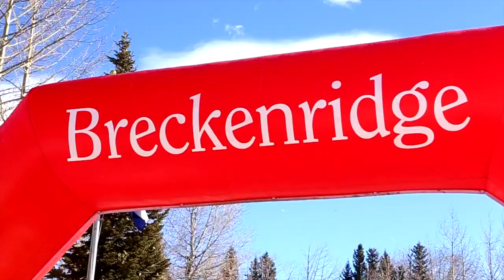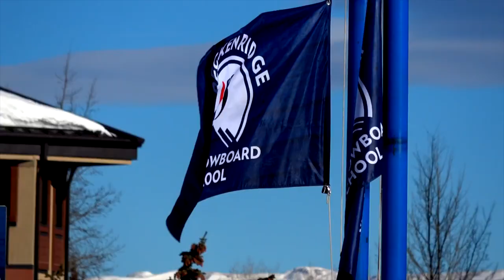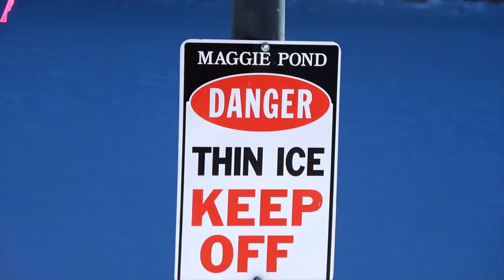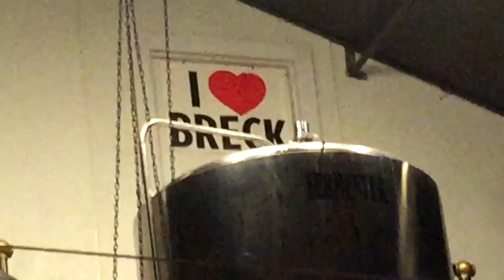MY FIRST TIME SKIING VLOG | Breckenridge, Colorado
First time back in the U.S. for a while and I made it out west to the Rocky Mountains where I got to spend some time in Breckenridge, Colorado with my family who met up for some fun in the snow. Breckenridge is a very beautiful, small and charming little town. Give it a watch.